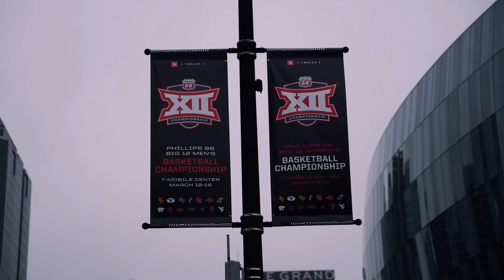Texas Women's Basketball Big 12 Championship Recap [March 17, 2024]